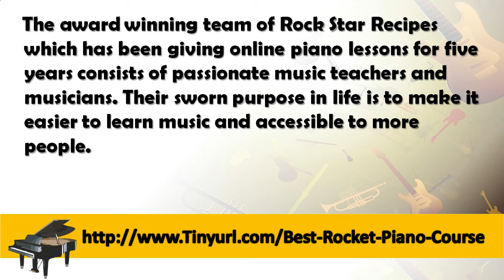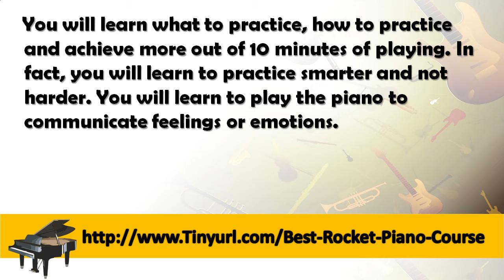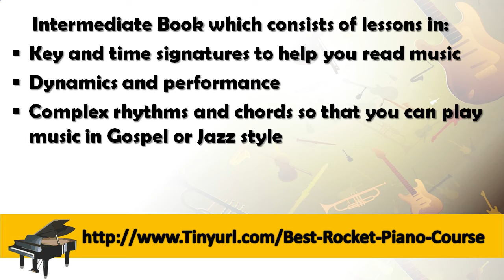Rocket Piano Members Area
Rocket Piano is a new piano software that you can download directly to your computer. It comes with 7 lesson books, ranging from beginner to advanced as well as audio and video files that accompany the lesson books to help you hear, learn and comprehend everything the books cover. In addition to the books and audio files.

You also get several bonuses like Jayde Musica Pro, a program that helps you learn piano theory in a game format, Chordinator which helps you identify chords, Perfect Pitch Pro, a fun game that helps you learn to play by ear as well as a metronome and jam tracks.